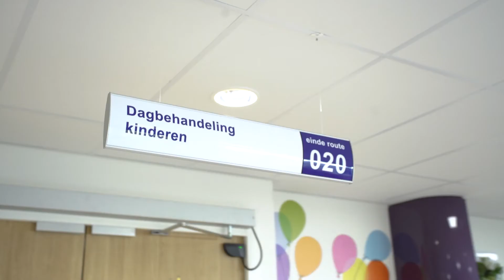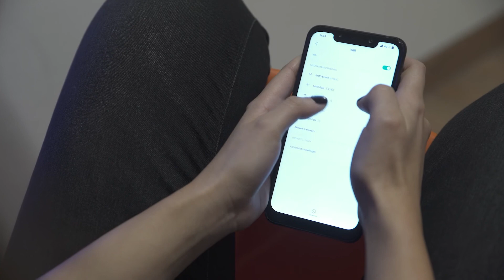Ik ga naar de kinderdagbehandeling (MMC Jeugd)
Ga je binnenkort naar de kinderdagbehandeling? In het filmpje kun je deze alvast zien. Ook vertellen we je wat er gaat gebeuren. Kijk je mee?